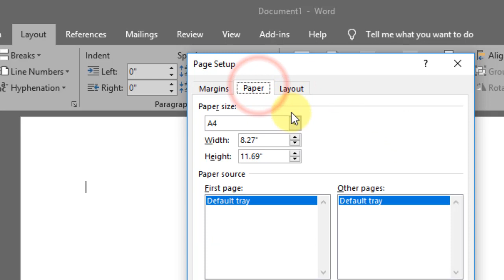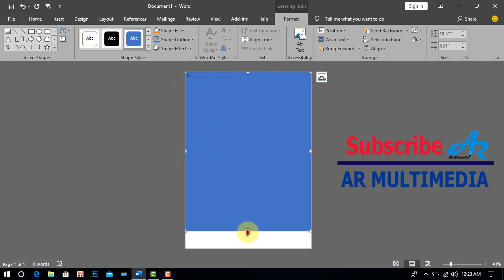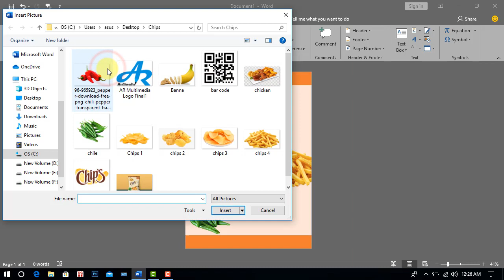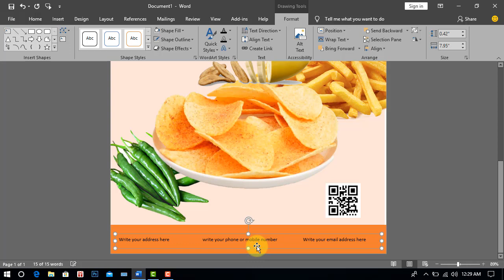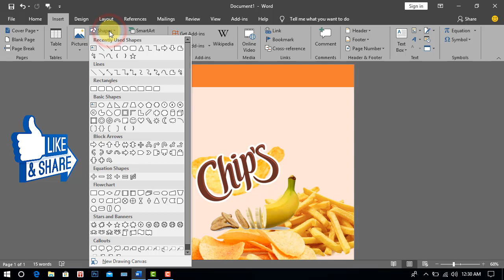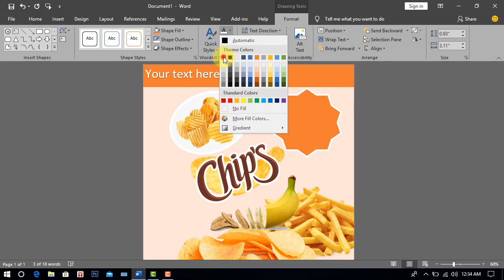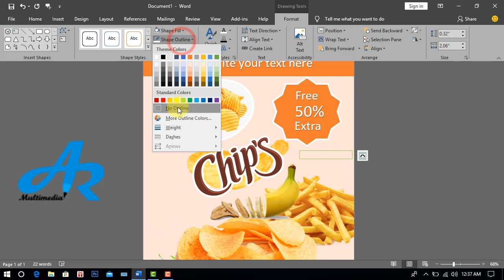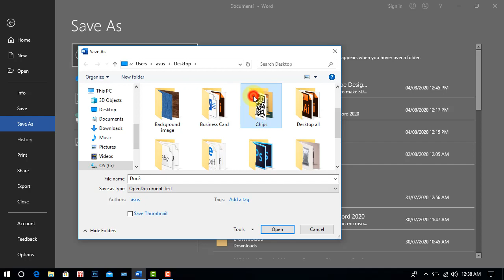MS Word Tutorial Product Packaging Design || Potato Chips Packet Design MS Word 2020 [AR MULTIMEDIA]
HI- Friend, In this video tutorial we’ll learn MS Word Tutorial Product Packaging Design, Potato Chips Packet Design MS Word 2020, Word 3D Packaging Design 2013, Design Box Packaging, Packaging Cover Design in Microsoft Word 2019 using Shape, Text Box, WordArt, Png Image, Picture ETC. By [AR MULTIMEDIA]

Packet Design Word 2016,
Packet Design MS Word,
MS WORD TUTORIAL 3D Packaging Design,
Asith Chandra Roy,
MS Word Product Packaging Design,
How to Do Packaging Design,
AR Multimedia Computer,
Potato Chips Packaging Design in Microsoft Word 2017,
How to Design Box Packaging,
Word 3D Packaging Design 2013,
Docx

MS Word Tutorial: How to Make Letterhead Design in Microsoft Word 2019|MS W PAD {AR Multimedia}
MS Word Tutorial: How to Make Admission Form in MS Word 2019||Computer GYAN Admission Form Word AR
MS Word Tutorial : How to Design a Computer Certificate Using MS Word 2019| AR সার্টিফিকেট ডিজাইন
MS Word Tutorial: How To Create Professional Business Card Design in MS Word|BIZ Card Template 2013
Background Music: Faded - Music only --- Alan Walker - YouTube Video/music library.